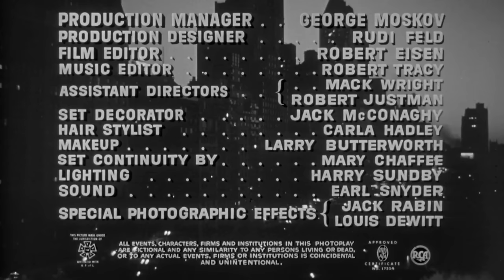The Big Combo | Crime | Classic Drama Movie | FILM NOIR | Thriller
Classic Thriller in Full Length: The Big Combo - A police lt. is ordered to stop investigating deadly crime boss Mr. Brown, because he hasn't been able to get any hard evidence against him. He then goes after Brown's girlfriend who despises him, for information instead.

The Big Combo (1955)
Director: Joseph H. Lewis
Writers: Philip Yordan
Stars: Cornel Wilde, Richard Conte, Jean Wallace
Genre: Crime, Drama, Film-Noir, Thriller
Country: United States
Language: English, Swedish, Latin, German
Release Date: 13 February 1955 (USA)
Filming Location: Kling Studios, Los Angeles, California, USA

Storyline:
Police Lt. Diamond is told to close his surveillance of suspected mob boss Mr. Brown because it's costing the department too much money with no results. Diamond makes one last attempt to uncover evidence against Brown by going to Brown's girlfriend, Susan Lowell.

Reviews:
"If you love film noir movies, then do yourself a favor and see "The Big Combo". Why? Well, because the film has a lot of what noir fans love--brutal action, snappy dialog, great cinematography with wonderful shadows and a grittiness that epitomizes the genre. And, like all good noir, the film has no pretty boys--just solid acting and realism.

The film begins with a frustrated Lieutenant (Cornel Wilde) lamenting that months of work have failed to come up with anything useful to convict a local mobster (Richard Conte). To make things worse, the Captain has ordered the investigation to be dropped. So, on his own, Wilde pushes those around Conte to testify against him. The problem is, Conte is ruthless and has two seemingly gay thugs (Lee Van Cleef and Early Holliman) to do his dirty work. Ultimately, however, things start to break--can tough-cop Wilde finally get the goods on him? The film is much more brutal and harsh in style than most noir. In particularly, its handling of a taboo for the Post-Production Code era (gay hit men)--though it's not 100% obvious. But, for 1955, it's pretty risqué...and tough. Well worth seeing--with good acting, a taut script and plenty of excitement.

By the way, I have one minor complaint. John Hoyt's 'Swedish' accent was downright silly--and sounded German. In fact, until they said he was a Swede, I just assumed he was German. Now Hoyt was a fine character actor (and played the Dr. McCoy role in the "Star Trek" pilot)--but here he's just out of his element." -written by "MartinHafer" on IMDb.com

Also Known As (AKA):
(original title) The Big Combo
Argentina Gángsters en fuga
Austria Geheimring 99
Belgium (French title) Association criminelle
Belgium (Flemish title) Misdadige vereniging
Brazil Império do Crime
Canada (English title) The Big Combo
Denmark I edderkoppens spind
Finland Häikäilemättömät
France Association criminelle
Germany Geheimring 99
Greece (transliterated title) Aristokratai tou eglimatos
Hungary A bűnbanda
India (English title) Hoodlum
Iran (Persian title) Obash
Italy La polizia bussa alla porta
Japan (Japanese title) 暴力団（1955）
Mexico Genio del crimen
Netherlands Het duivelscomplot
Norway Edderkoppens spinn
Poland Wielki kartel
Portugal Rajada de Morte
Romania Marea combinaţie
Soviet Union (Russian title) Большой ансамбль
Spain Agente especial
Sweden Hämndens skugga
Turkey (Turkish title) Karanlıkta vuruşanlar
UK The Big Combo
USA (working title) The Hoodlum
USA The Big Combo
West Germany Geheimring 99

SUPPORT US!

MORE MOVIES!